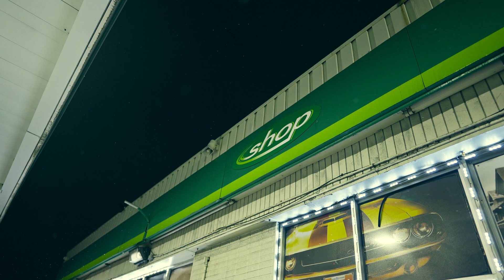BallGang18Griz Ft. Rio Money "Luv Me" (Official Music Video) Shot